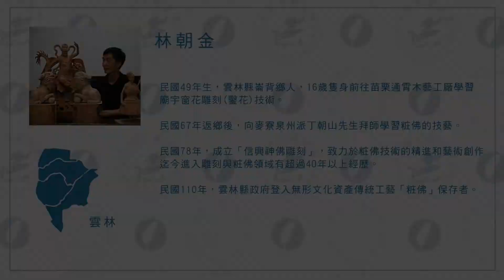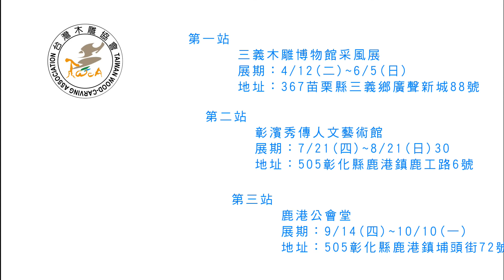2022臺灣木雕協會會員采風展「出發水虎號」-林朝金老師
新年度的臺灣木雕協會采風展來了！
「出發．水虎號」的第一站「三義木雕博物館」館內展覽已經開始囉！
展期從4/12(二)~6/5(日)，歡迎大家蒞臨參觀！
我們還有舉行集章抽獎的活動，獎品十分豐富，希望大家都能把想要的獎品帶回家！
接下來介紹
臺灣木雕協會的 林朝金 老師
參展作品於#藍區-雲林 -〈三十六天官李元帥〉 虎年特展區 -〈悠虎自在〉

FaceBook臺灣木雕協會粉絲團有附上作者簡介，展覽期間會逐步介紹每位老師與展出作品，請繼續追蹤台灣木雕協會喔！
臺灣木雕協會會員采風展，每年都會在三義木雕博物館盛大舉辦，大家可以透過許多老師的木雕作品，觀看到木雕藝術家們的創作手法與多樣變化性。

歡迎各位大朋友小朋友的蒞臨參觀！
希望大家在疫情期間，能夠快樂出門，平安回家！

三義木雕博物館 Sanyi Wood Sculpture Museum